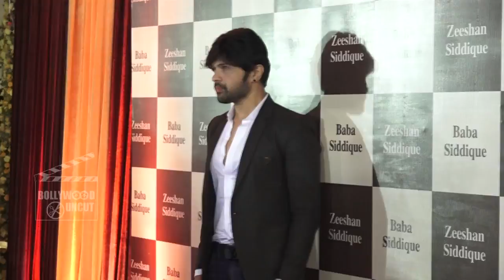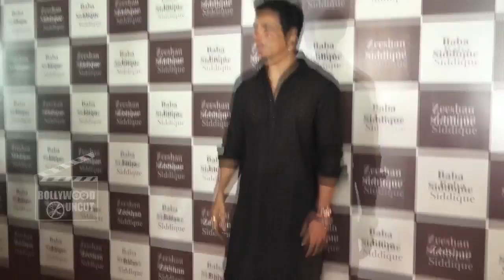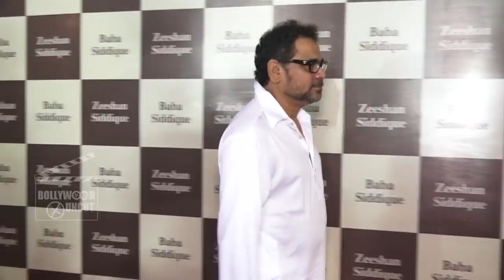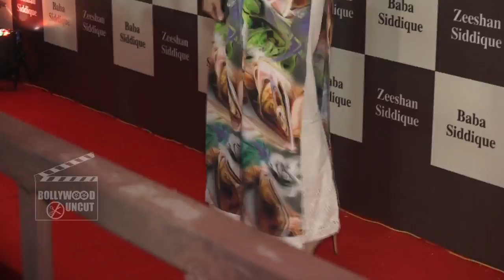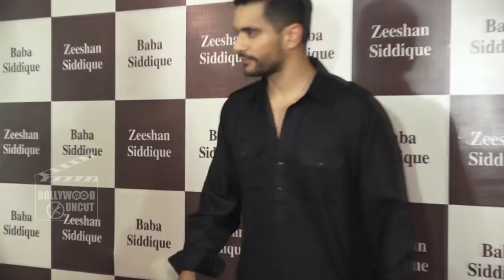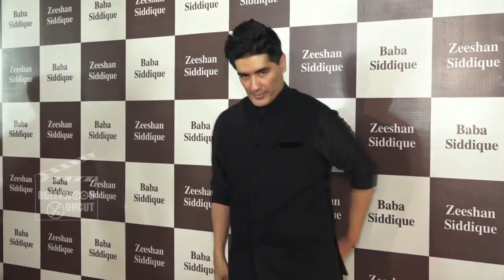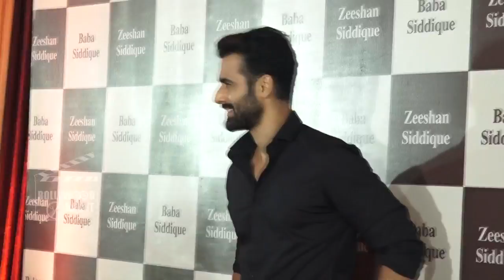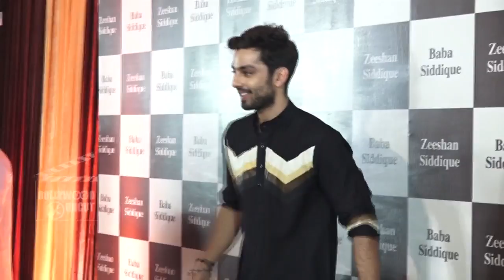Baba Siddique की Iftar Party 2017 | Salman Khan, Iulia Vantur, Sohail Khan